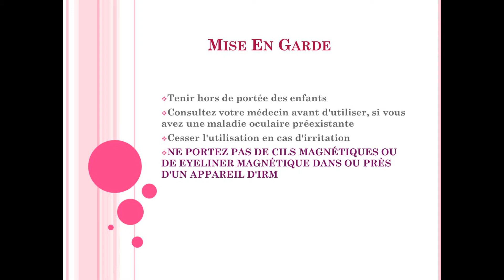Revue de produit: Eyeliner en gel magnétique et cils magnétiques de la marque Ardell Professional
Aujourd'hui, nous examinons l'eye-liner en gel magnétique ainsi que les cils magnétiques, tous les deux de la marque Ardell Professional.

Ces produits sont idéaux pour les personnes qui ne maîtrisent pas ou ne aiment pas les cils conventionnels avec de la colle.

Ces produits sont faciles à utiliser, idéalement pour des occasions spéciales. Personnellement, j'aime ces produits parce qu'ils sont confortables à porter et faciles à appliquer. Vous pouvez utiliser l'eye-liner magnétique avec une seule frange de cil magnétique sur chaque œil ou deux cils magnétiques sans l'eye-liner magnétique sur chaque œil. C'est ton choix.